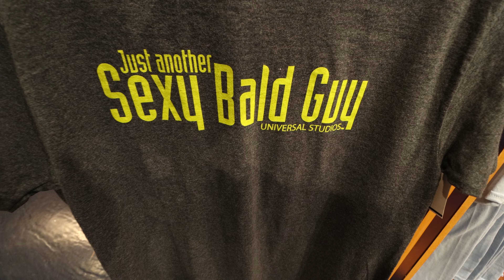Day 4 - Universal Studios | Vacation Vlog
Rain is apparently our new best friend while we are at the parks. Once again, multiple rides and activities have been cancelled due the weather. BUT that's not stopping us from having fun!

Next Day: Islands of Adventure!